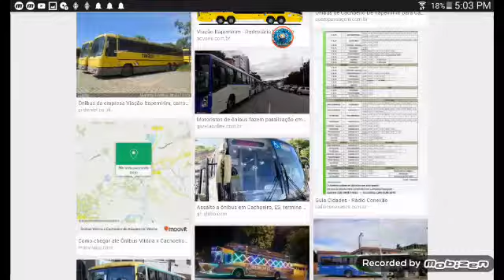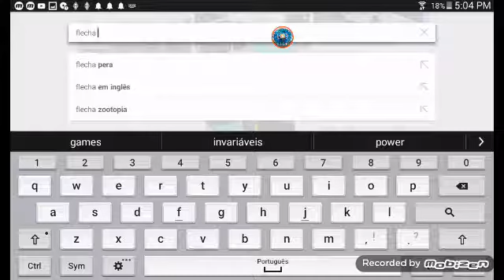Conhecendo os ônibus Cachoeiro de Itapemirim